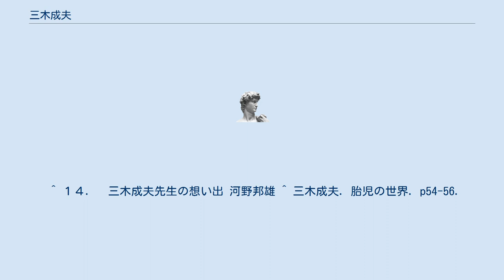三木成夫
三木 成夫（みき しげお、1925年12月24日 - 1987年8月13日）は、香川県丸亀市出身の解剖学者、発生学者である。
 丸亀中学から六高を経て、九州帝国大学工学部航空工学科が廃科となり、東京大学医学部と進み、東大助手を経て、東京医科歯科大学助教授、東京芸術大学教授。
また、弟子の河野邦雄筑波大学の招きで、筑波大学開学以来非常勤講師も務めた。
 1963年「オオサンショウウオに於ける脾臓と胃の血管とくに二次静脈との発生学的関係について」で東大医学博士。
 1987年、脳出血のため死去。
享年63（61歳没）。
 生前に出版された本は二冊（『胎児の世界』中公新書、『内臓のはたらきと子どものこころ』築地書館）にすぎないが、死後続々と遺稿が出版され、 解剖学者・発生学者としてよりも、むしろ特異な思想家・自然哲学者として注目されている。
 三木が思想的影響を受けた人物としては、冨永半次郎、ゲーテ、クラーゲス、宝井其角などを挙げることができる。
自然科学者としての三木は、西欧近代の硬直化した機械論的、実証主義的立場から距離を置き、人間と自然との生きた自然感覚とでもいえるものを取り戻そうと試みた。
 そのことが、自然界の中で持っていた固有のリズムを喪失した現代人に、強く訴えかけるものを持っていると考えられる。
 著書の中では、植物器官（消化・生殖）と動物器官（感覚・運動）という観点から、発生学・古生物学・比較生物学・進化について考察している。
著書『胎児の世界』では、一例としてホヤの生涯をあげ、以下のように説明している。
ホヤは生殖期以前には動物として移動するが、生殖期には摂取した栄養を生殖につぎ込むため植物のように移動をやめ定着して過ごす。
これと比較して、脊椎動物では、栄養を動物器官に生涯使い、移動を行い、生殖に注力することはない。
これは幼形成熟(ネオテニー)の一例であると述べている。
 中日ドラゴンズの内野手として活躍し、現役引退後は川上巨人の名参謀としてV9に貢献した牧野茂は従兄弟にあたる。
 死後（1989年から2010年まで）ほぼ毎年、「三木成夫記念シンポジウム」が開催されていた。
 ^ a b c 後藤仁敏『地学教育と科学運動　19号』地学団体研究会、1991年2月1日。
 ^ １４．　三木成夫先生の想い出 河野邦雄 ^ 三木成夫. 胎児の世界. p54-56.